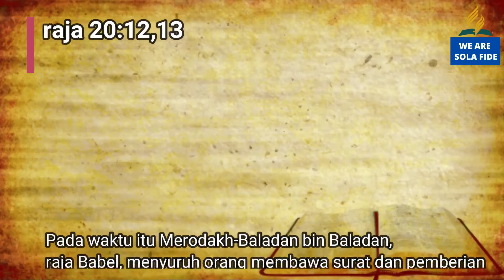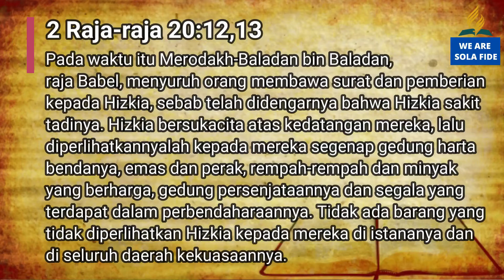Pelajaran SS Dewasa 11 Februari 2021, "Ketika Sakit dan Memiliki Kekayaan"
Pelajaran SS Dewasa 11 Februari 2021,
"Ketika Sakit dan Memiliki Kekayaan"